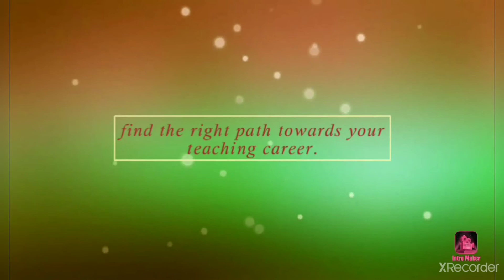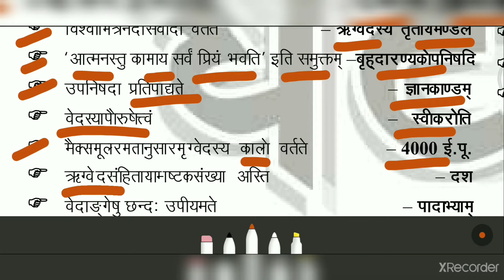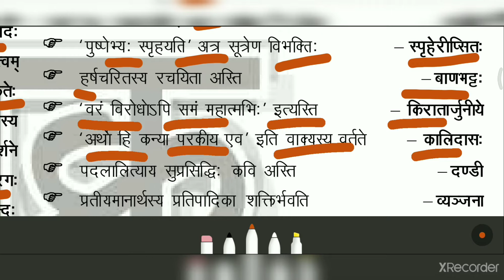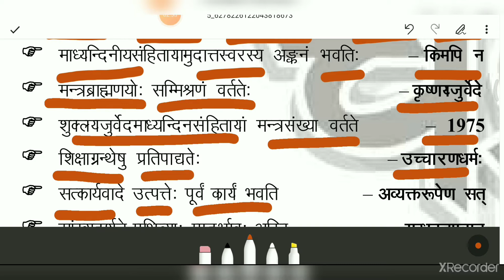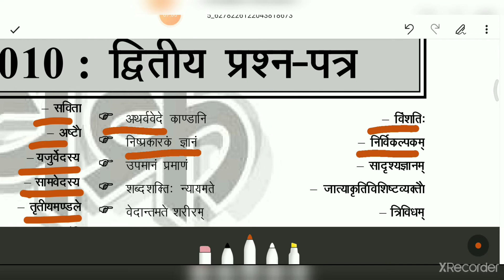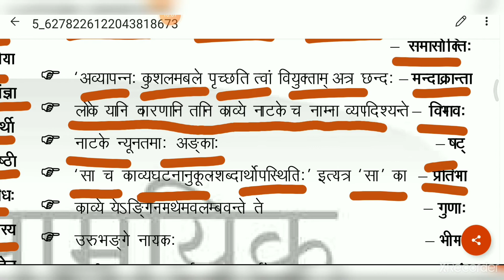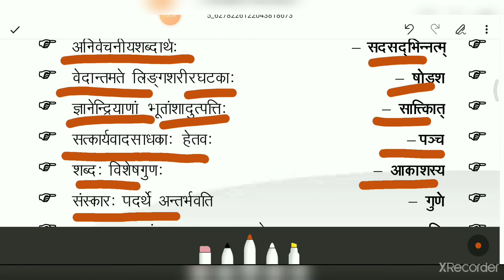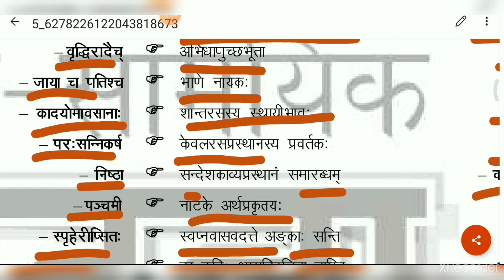संस्कृत (SANSKRIT)✍️🎓NTA।UGC -NET। JRF✍️🎓१.पूर्व में पूछे गए प्रश्नों का तथ्य सार ✍️ DR Tanvi Singh🙏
Etarnal Edusense Classes ✍️के साथ अपनी तैयारी को बनाएं और भी आसान✍️। NET Assistant Professor के लिए महत्त्वपूर्ण तथ्य सार  (भाग १)